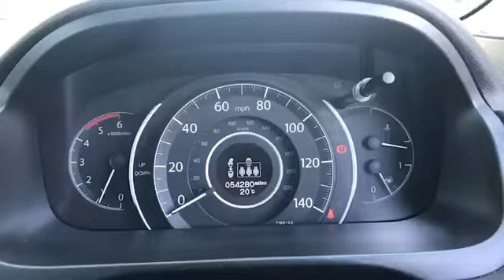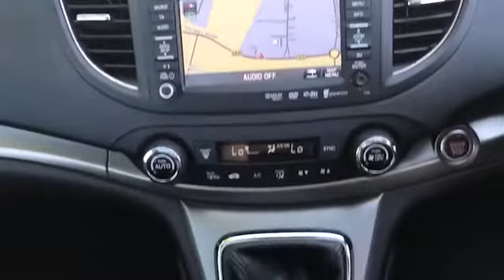YK14PWY for sale with Brindley Honda Cannock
For sale YK14PWY from Brindley Honda Cannock. Don't miss out on your next used car come down and test drive it today!